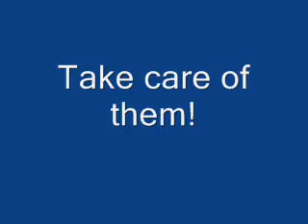Self Massage for Shoulder Pain - Asheville, NC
Shoulder pain?  Learn more excellent self massage techniques for sore shoulders... Asheville massage, vegan vegetarian, raw food, meditation, meditate, holistic healing, yoga, herbs, new age, progressive & organic therapies!